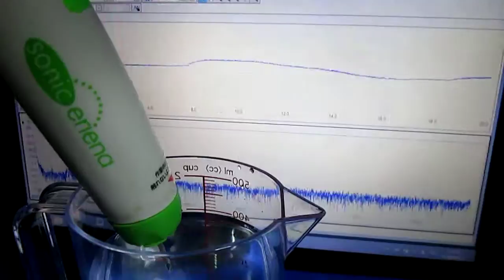超音波‹基礎・応用›実験 Ultrasonic-labo